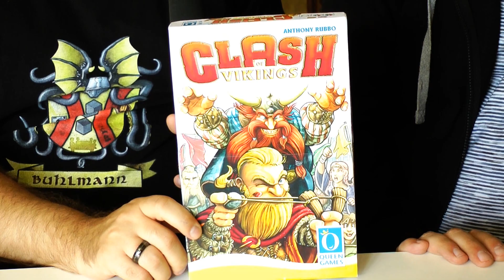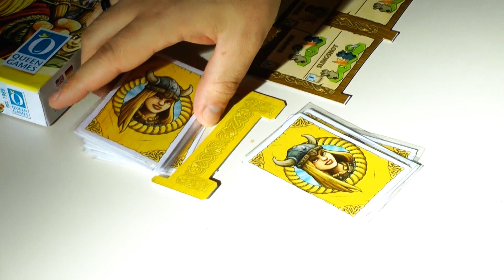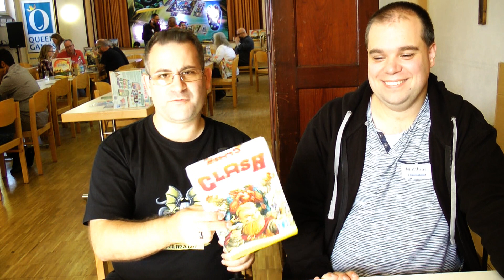Clash of Vikings (Queen Games) / Essen 2019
Auch das Spiel "Clash of Vikings" konnten wir auf dem Queen Games Presseevent kennenlernen. Natürlich haben wir die Zeit auch genutzt und für euch ein Video zum Spiel aufgenommen, in dem wir euch die Spielregeln erklären und unsere Meinung zum Spiel kundtun.

Als Amazon-Partner verdienen wir an qualifizierten Verkäufen